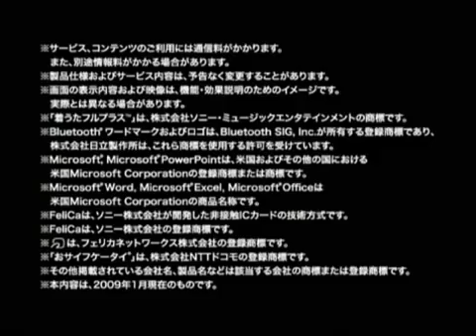Hitachi Wooo H001, The first 3D phone in the world (since 2009) - El primer 3D, en Japón (2009)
El primer teléfono con pantalla 3D (sin gafas) fue el Hitachi Wooo H001 lanzado al mercado en Febrero de 2009 en Japón. Me encantaría conseguir teléfonos Japoneses pronto!!! Desde 2009 con resolutiones VGA en tecnología IPS... Yo quiero!!!

The first phone with 3D display was the Hitachi Wooo H001 launched in February 2009 in Japan. I wish to be able to get Japanese phones in a future. Since 2009 with those resolutions and IPS technology... I want!!!